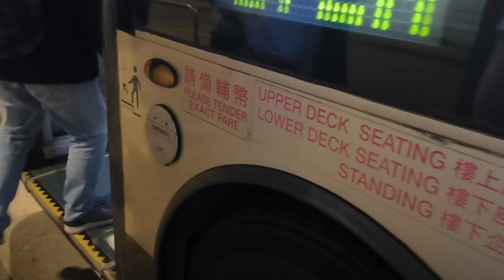(鐵甲入大學）九巴272A 大學站至白石角 （循環線）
新界巴士路線272A，由九巴營辦，循環來往大學站及白石角，途經科學園路及創新路。

歷史
2013年3月24日：272K線之輔助路線272A投入服務。[1][2]
2014年9月20日：提早頭班車及延長尾班車時間。[3]
2015年9月5日：增設到站時間預報。[4]
2017年2月6日：[5]
改為獨立路線，不再附屬於272K線；
駛至白石角總站後，改經科城路、科進路及科城路後返回原有路線，並於科進路迴旋處增設「逸瓏灣」站；
尾班車開出時間由22:00延遲至23:00。
2020年6月29日：延長服務時間為06:00至23:30。[6]
2020年11月30日：[7][8]
每日尾班車時間由23:30延遲至00:00；
往白石角方向增設科學園路「馬料水公眾碼頭」站，往大學站方向增設創新路「創新路」及科學園路「馬料水公眾碼頭」站。
2023年7月17日：增設特別班次，於每日05:20及05:45由白石角開往大學站，以及於每日00:30由大學站開往逸瓏灣。[9]
用車ATE258 MM2535 拍攝日期12月6日